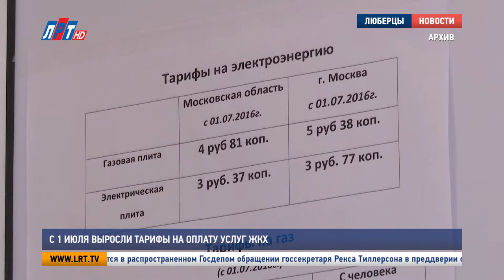С 1 июля выросли тарифы на оплату услуг ЖКХ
Очередное плановое повышение тарифов. В России с 1 июля увеличился размер платы за жилищно-коммунальные услуги. Больше всего придется платить за водоснабжение, эта услуга подорожала на 5%.

В городском округе Люберцы оплата услуг ЖКХ, в среднем, увеличилась на 4,5%, это не превышает предельных индексов, как по России, так и по Московской области. Так, тарифы на электроэнергию выросли на 4,8%, плата за газ увеличилась на 3,9%, а за отопление на 3,6%.  Если рассчитывать в денежном эквиваленте, то  плата за услуги ЖКХ подорожала примерно на 150 рублей с человека.

Напомним также, что с 1 июля 2017 в состав платы за содержание жилого помещения включены расходы на оплату холодной и горячей воды, а также электроэнергии, которые потребляют при содержании общего имущества в многоквартирном доме.

Луиза Егиазарян